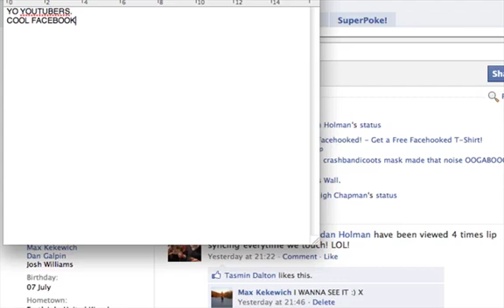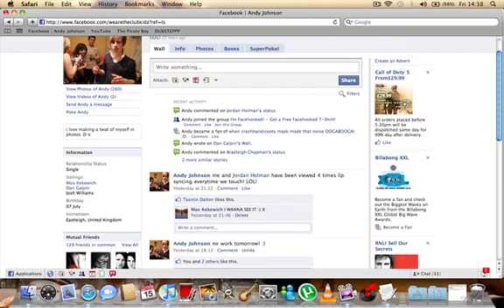facebook bubble trick ;D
bubblessss.